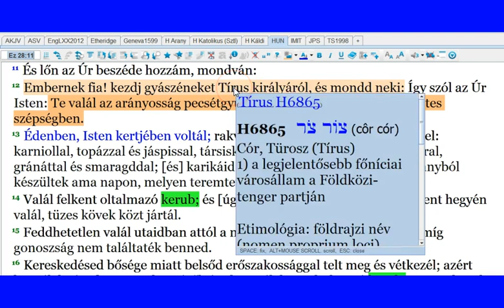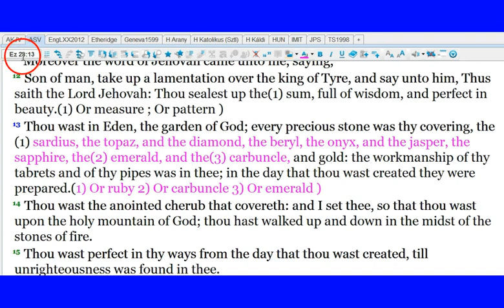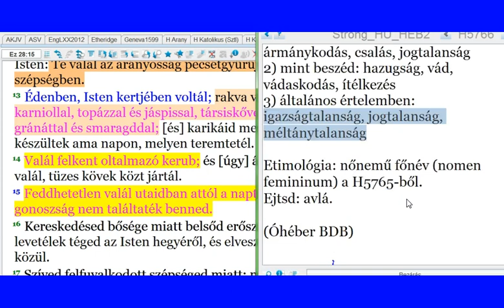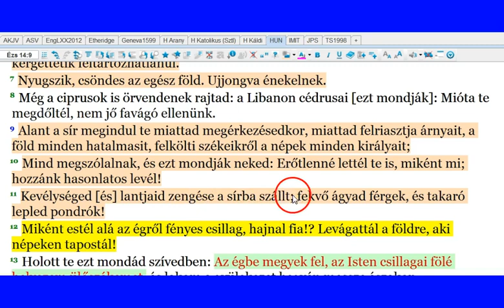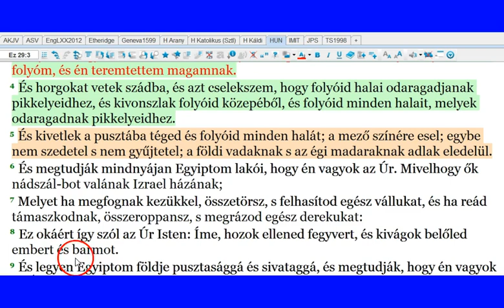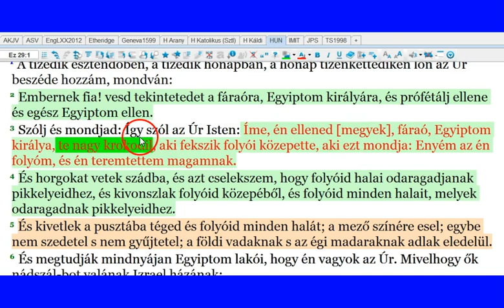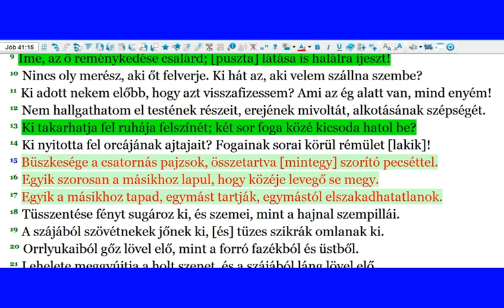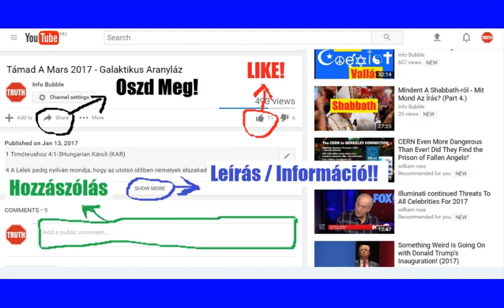Angyalok 9.Rész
INFO BUBBLE ON FACEBOOK:
SKYPE: Info Bubble
SHALOM ÉS HALLELUYAH!